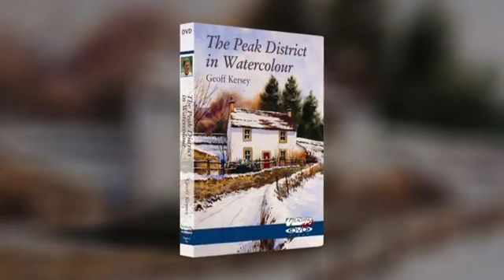DVD - The Peak District in Watercolour with Geoff Kersey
DVD - The Peak District in Watercolour with Geoff Kersey available from Pulsar Productions